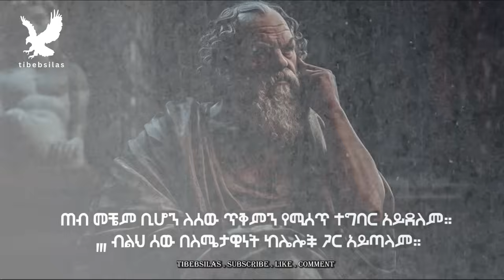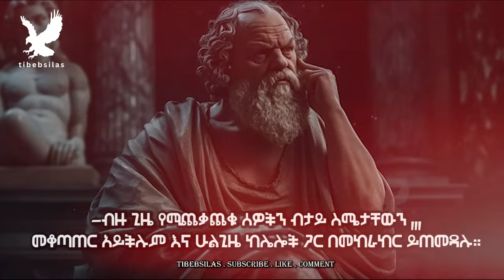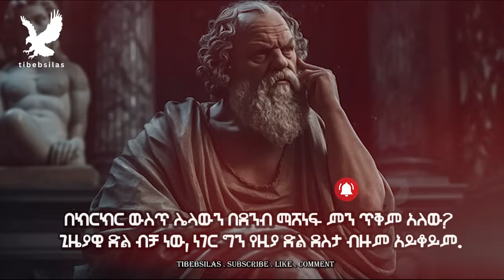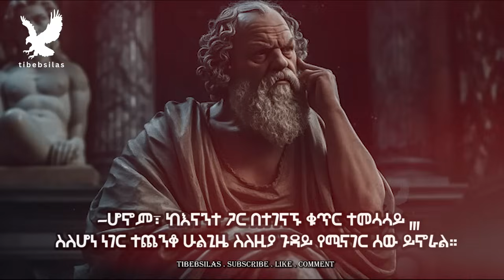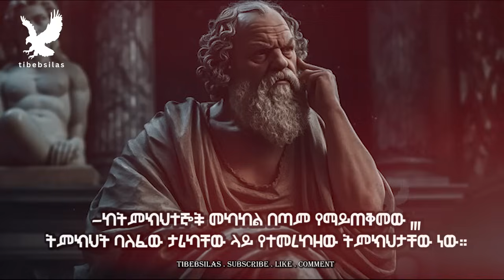እነዚህን 9 ምልክቶች ካያችሁ ግንኙነታችሁን አቋርጡ | tibeb silas | tibebsilas inspire ethiopia